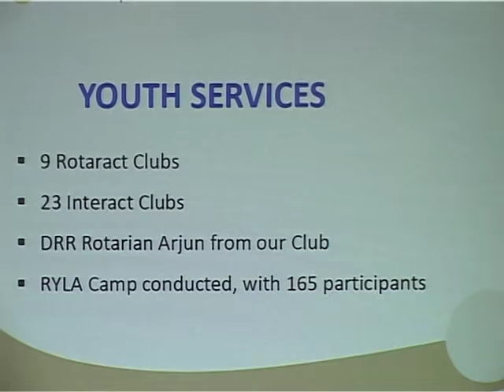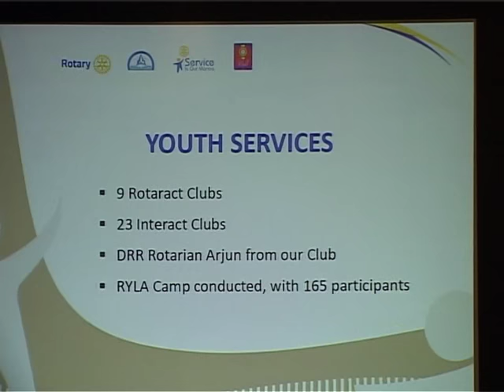2015-16 Installation of President A S Venkhat Ramani Part 2 of 8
2015-16 Installation of President A S Venkhat Ramani Part 2 of 8